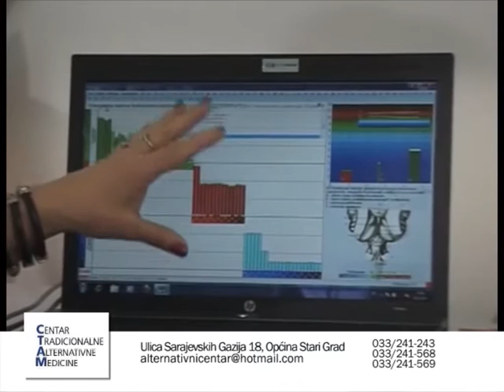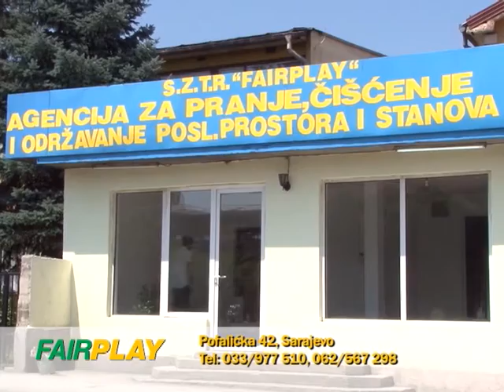AS ESKLUZIV SA MUHAMEDOM BIKIĆEM GOST VLADO ČAPLJIĆ